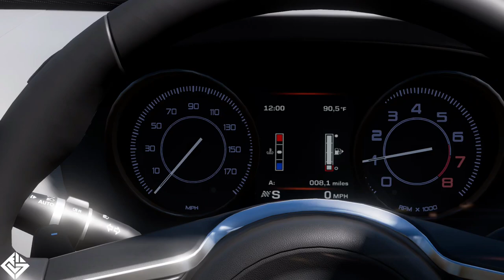Jaguar XJR 15 Forza horizon 5 Gameplay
Driving Walid Kdiri jaguar in Forza Horizon 5 (FH5)

 @ILZ Games